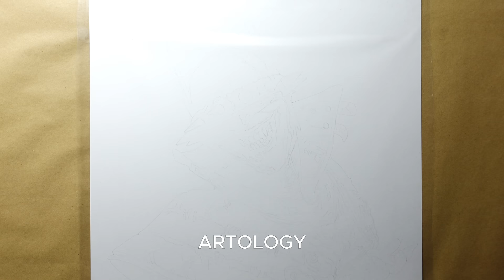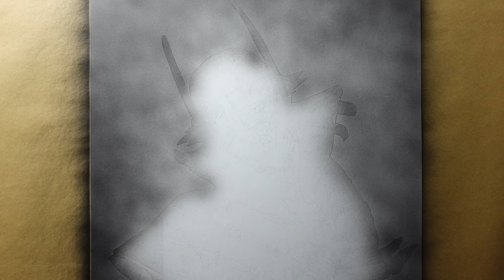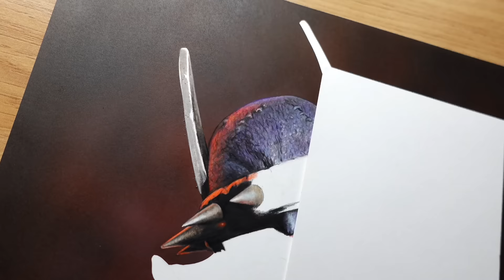Drawing The Batman Who Laughs - Time-lapse | Artology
In this video I am drawing The Batman Who Laughs designed by Rafa grassetti, showcased by Sideshow using coloured pencils and airbrush for the background

The entire drawing took approximately 25 hours to complete.

Reference photo: Sideshow
Rafael Grassetti (Sculpt)
Richard Luong (Design)
Casey Love (Paint)
Tim Hanson (Costume Fabrication)

Music from Epidemic sounds:
1. Mortal Blow (Dream Cave)
2. The Trial (John Bjork)
3. Unstoppable (Dream Cave)
4. Deorc (Decuple)

Materials used:
Prismacolor Premier coloured pencils
Strathmore 300 series smooth paper
Iwata Airbrush system
Frisket Film
Golden High flow acrylic inks
Xacto Knife